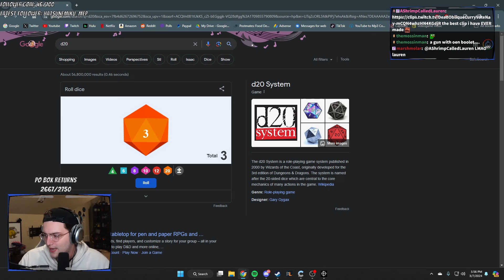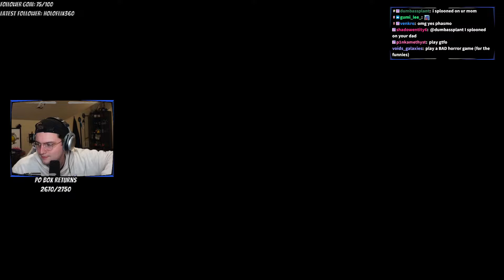THE FUNNIEST GAME OF THE YEAR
0:00:00 BUCKSHOT
1:05:00 FALL GUYS

♤ COOL PEOPLE ♤